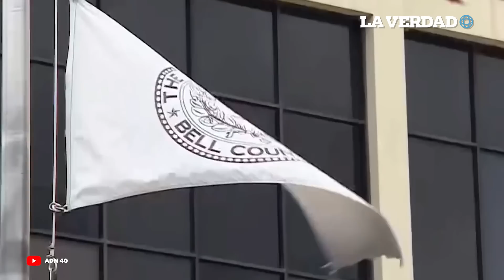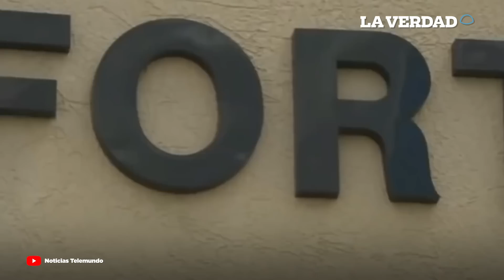Caso Vanessa Guillén, militar desaparecida en Estados Unidos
Vanessa Guillén es una soldado mexico-americana que desapareció en Texas, el ejército estadounidense niega a dar información sobre el caso.